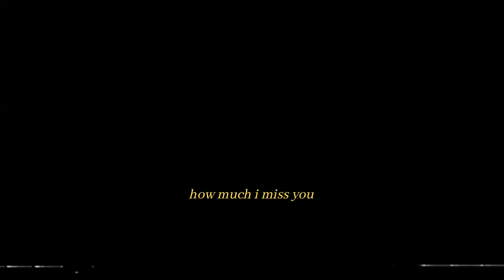all i want - kodaline (but its night time and softer)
hey guys this is my rendition of all i want by kodaline. its one of my fav songs and i decided to put my own spin on it. i hope u guys like it!!